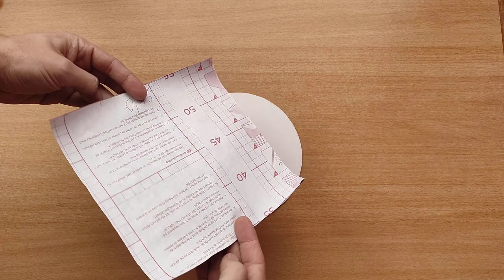Koi fish - Yin Yang symbol. Scroll saw project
Making of scrollsaw project. Koi fish - Yin Yang symbol.

track - Modern Situations